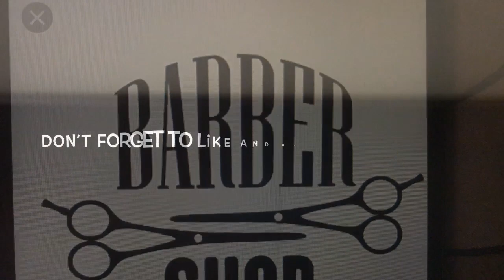S3: Super Mario Plush Episode 52: Blue Toad’s Haircut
Mario woke up Blue Toad because he had an haircut appointment and his new barber was “Moko” and he will be his barber for today. Also, Blue Toad said, he liked his haircut and everybody was happy that he got his haircut.